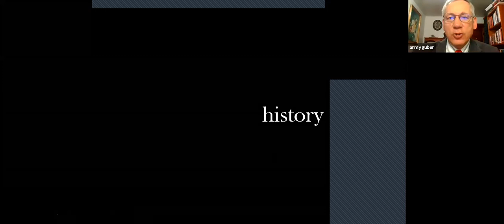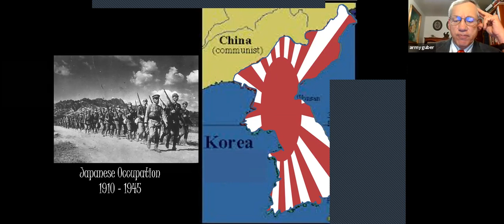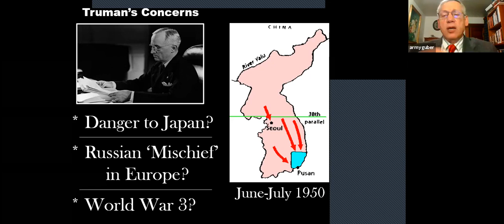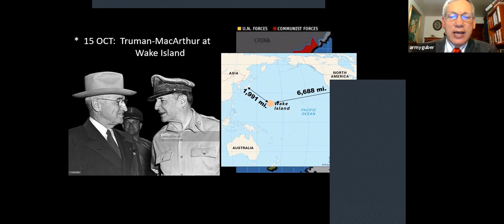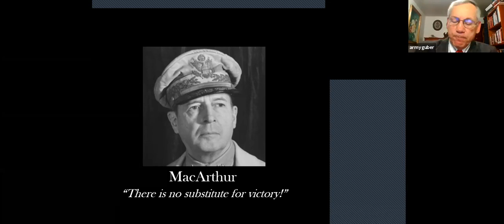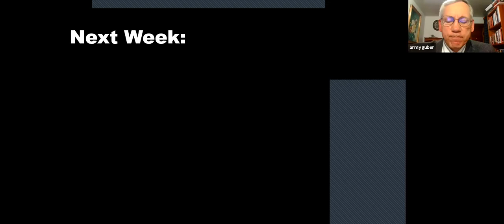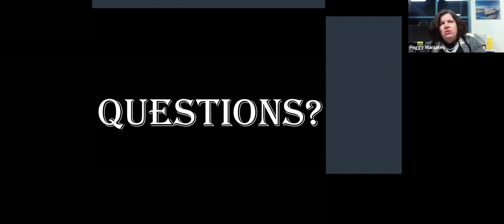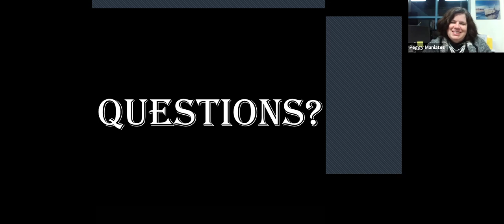2020 Fall Lecture 11/9